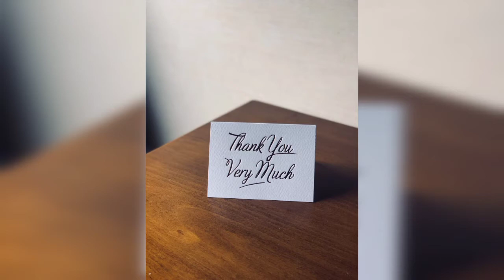HOW TO CROCHET SIMPLE MOBILE POUCH/MODEL-1(TELUGU)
In this video we are going to learn mobile pouch